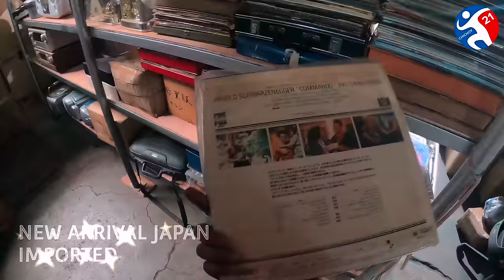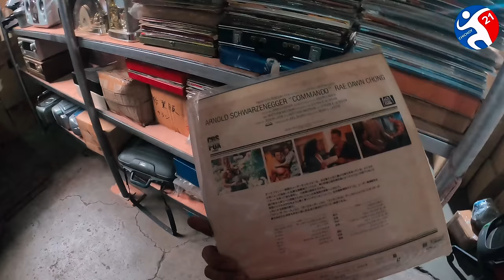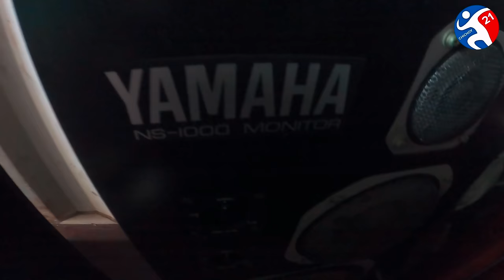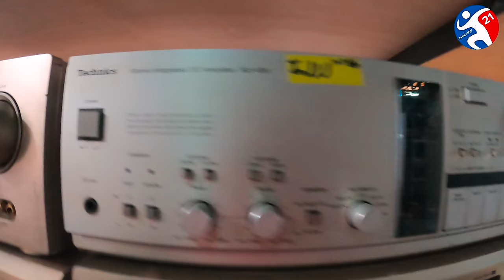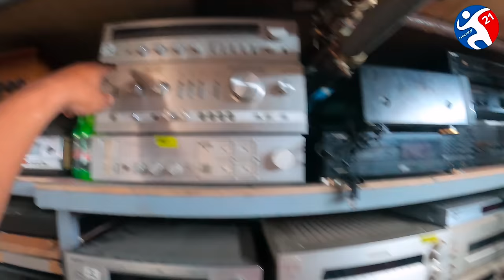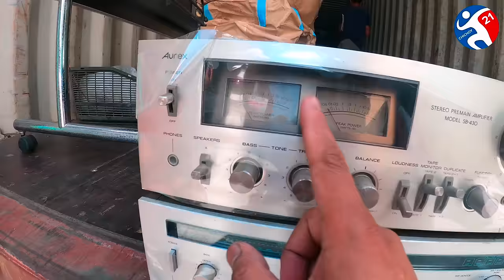LAHAT NANDITO NA HINAHANAP MO BASTA JAPAN SURPLUS IMPORTED DI MO NA KAILANGAN LUMAYO PA!